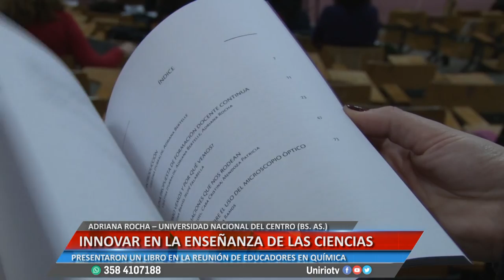INNOVAR EN LA ENSEÑANZA DE LAS CIENCIAS - ADRIANA ROCHA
PRESENTARON UN LIBRO EN LA REUNIÓN DE EDUCADORES EN QUÍMICA
Facebook.com/uniriotv
Twitter.com/uniriotv